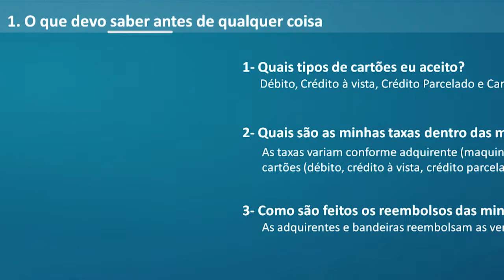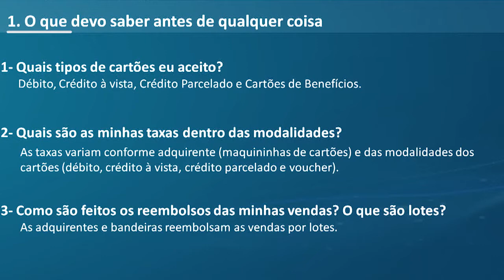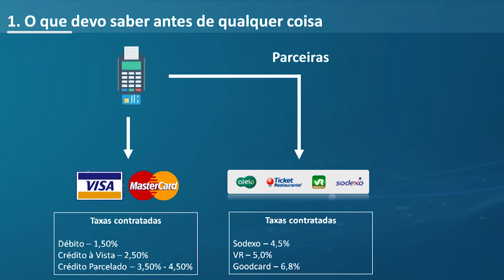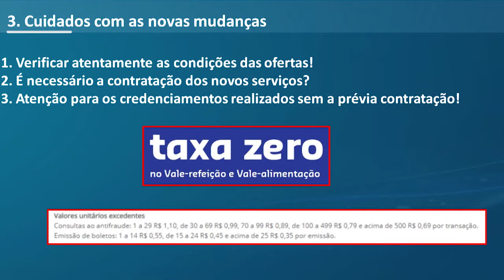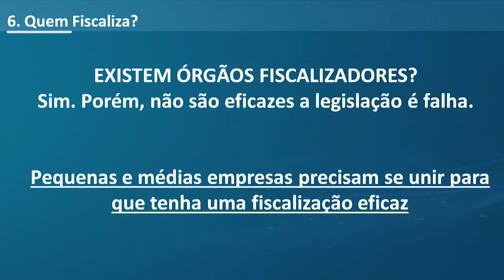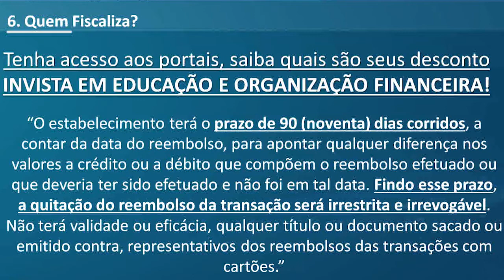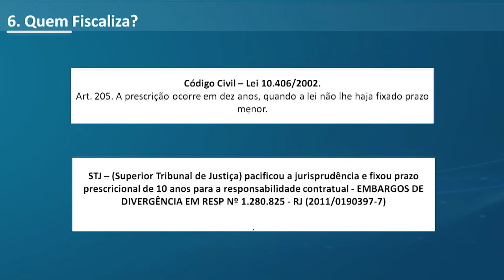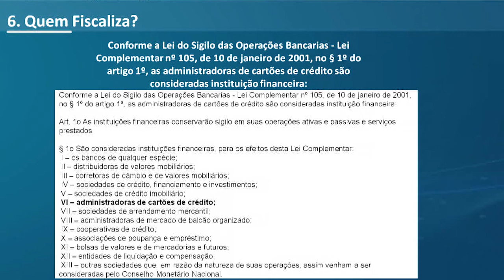Pare de perder dinheiro! Conheça as armadilhas por trás de suas vendas com cartões -Ravi Consultoria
Palestra: Pare de perder dinheiro! Conheça as armadilhas por trás de suas vendas com cartões.

Palestrantes:
- Raquel Oliveira - Comercial e Analista Financeiro - Ravi
- Vicente Cortazzi - Recuperação de recebíveis - Ravi.

AQUI VOCÊ É SUPER!

Criada com objetivo de atender os varejistas de bairro e vizinhança, a 20ª Expo Supermercados proporciona: Negócios, Experiências e Inovações.